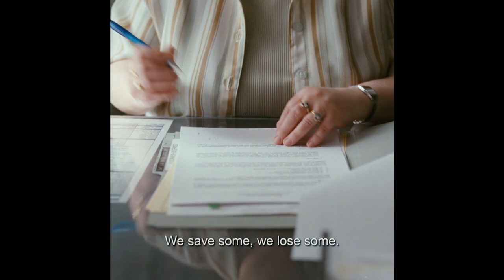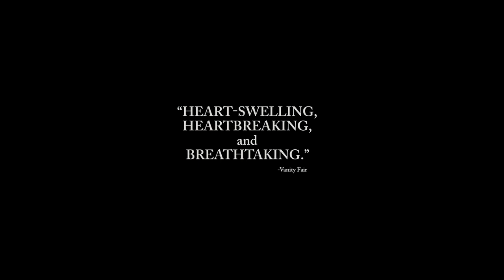Mommy | official trailer (2014) Xavier Dolan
official trailer for Mommy